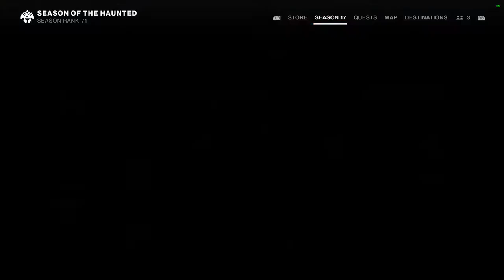Destiny 2 Season 17 PC # Part 5 Act 1